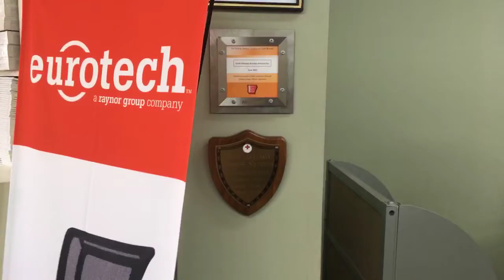Marina Amdream at South Arkansas Business Solutions Inc, Pine Bluff, AR by Little Rock Videographer